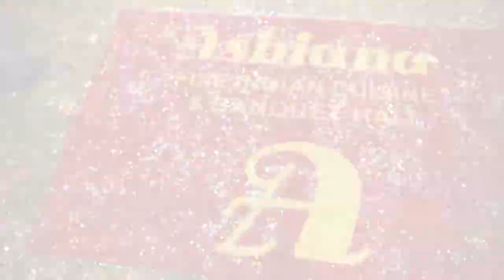Jennifer & Basit's Wedding Day 2 | Next Day Edit Trailer | Nikkah & Baraat Night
Nikkah Reception & Baraat
Wedding Photography & Videography: FengLong Photography - Zac & Betty
Wedding Venue: Ashiana at Global Mall